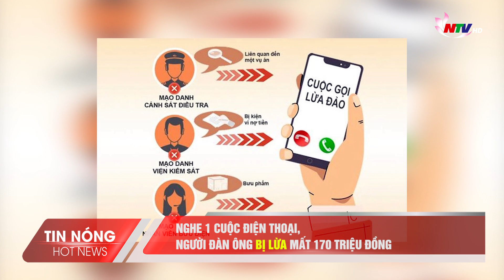Nghe 1 cuộc điện thoại, người đàn ông bị lừa mất 170 triệu đồng